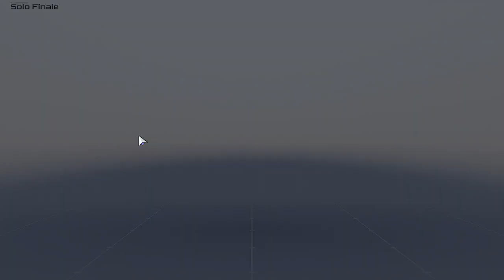Solo Finale S2: Snowbreak Aku-MA 11.9M (Katya Dawnwing) | F2P Weapons Clear | Snowbreak CZ (PC)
Solo Finale: Snowbreak Aku-MA
Mecha Arena challenge starts September 30, 2024. Ends in October 14 4:00 AM (UTC+8)
Solo Finale starts October 7, at 4:00 AM

Snowbreak Aku-MA is very agile mech boss. His attacks uses two types of weapons that can slash or charge forward with a sword or using firearms to shoot when its too far. This reminds me of Joe Hard when playing Brave Squad Season 2 during the event of Perilous Snowpath in 2023. But right now, it seems easy and you can survive the challenge that weren't hurt too much than before.

This boss can initiate a trianglular forcefield around him after hitting those two HP threshold (and during Solo Finale runs). Its forcefield gets immune to any debuffs and effects (marked target).

These units includes the following affects its performance:
- Cherno Enigma's Emmity (Passive)
- Shadow Ka's Keb (Support Skill)
- Chen-EC's Slip attached (Standard Skill)
- Lyfe-IS' Instant Insight mark (Standard Skill)
- Acacia Kaguya's RES shred (Support Skill)
- Any debuffs shred (Navigator, Twilight, etc.)
- Any DoT effects (Burn, Frostbite, Dazed, etc.)

To remove the forcefield, destroy one part at the top by shooting them. Once the focefield has been destroyed, Akuma is downed in 8s, and will expose his weakspot. So you can shoot the weakspot to deal CRIT DMG and double the DMG of the skill.

Any DPS units should work like Katya-DW, Ksana, Blue Bolt, Coronet, Wild Hunt, and Agave should work.

The boss has 40% Kinetic RES, so you should be aware for Lyfe-IS, Absconditus, and Marian Swift deals less DMG at low investment.

So in the sustained challenge runs, I'd recommend Katya Dawnwing who is designed to take advantage against Akuma boss with low Frost RES%.

In this run, I've used Katya-DW as a DPS. And as for a support units I've used are Enya Exuvia and Kaguya. Exuvia's weapon has inconsistency with Dawnwing's Standard Skill that can't buff properly. The rest of Exuvia's abilites works preety good.

And I also be aware of using Kaguya Support skill sometimes hit and miss, when the boss initiates a forcefield. So I have to make timing on cast support skill properly.

So the rest, I have no problems about that, and that's it. I hope Katya-DW is a good unit and good enough to deal all kinds of gameplay, and all I want to prove she is strong enough at free to play.

Come chat with us on Snowbreak Asia, Channel 1. (Not on SEA server)
Also find me in chat, with me, sam-gq at the Asia server.
(Oh, you can't see me in chat, since I'm banned sending a message to them)

sam-gq (11638621)
Asia Server (Non-SEA)

My score: 11917301 + (3265570)
Total DMG Score: 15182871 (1%)**
** Changes over time, as of 8:30 PM (UTC +8)

Units used:
Katya - Dawnwing M0 | Tornado T3 | [3-pcs] Vector Officers
Enya - Exuvia M2| Tribute of Rose T5 | [3-pcs] Areca Officers
Acacia - Kaguya M3 | Aye Aye Captain T1 | [3-pcs] Amarna Officers

†All my weapons I used are free-to-play, bought from the event/weapon shop without spending the exclusive weapons from Echoes. Permanent Orange-tier weapons (Tiny Grains, Space Cowboy, Olympus, ...) are also allowed.

Timestamps:
00:00 Akuma (Katya-DW)
03:25 Result
03:44 Character Builds
04:13 Final Score